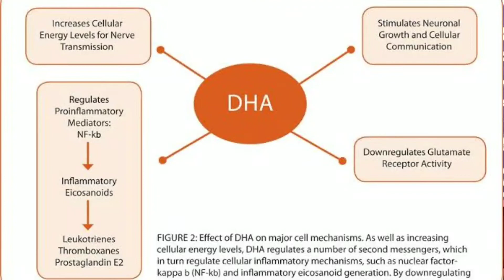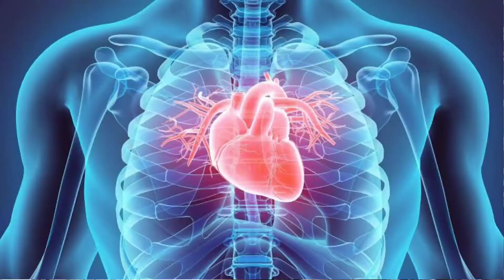Health Benefits of Fish Oil Omega-3 Fatty Acids/Fitnation vlogs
In this new age of life omega-3 conceder as a powerful nutrients.
It has plenty of benefits on our human body.
Here in this video we share some of the benefits which is enough to understand that omega-3 is a very powerful and important nutrients.

So carefully watch and understand the value of the NUTRIENT.

Also from our normal diet we can't have enough omega-3 so some fish oil Supplementation is also need.

To watch this kind of video which can help you guys to full fill your fitness and lifestyle goals keep following our YouTube channel and please